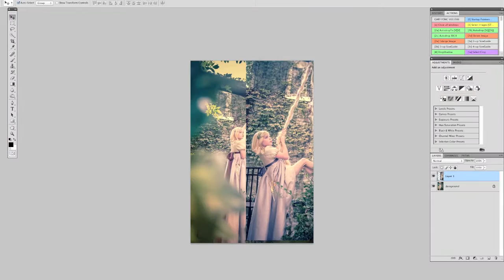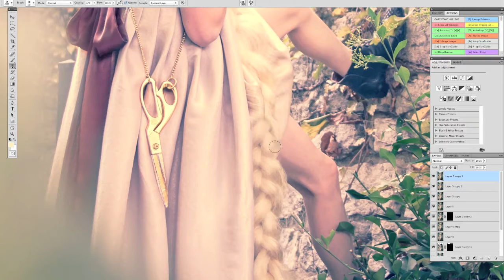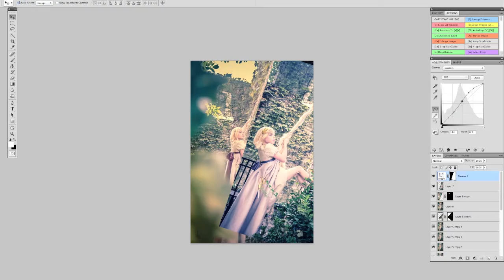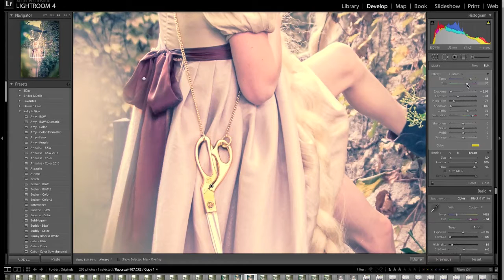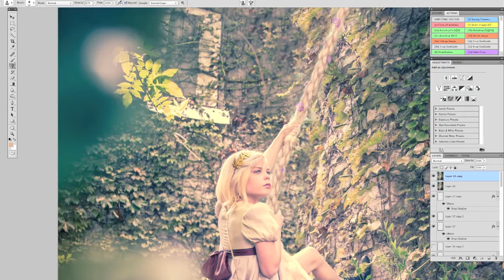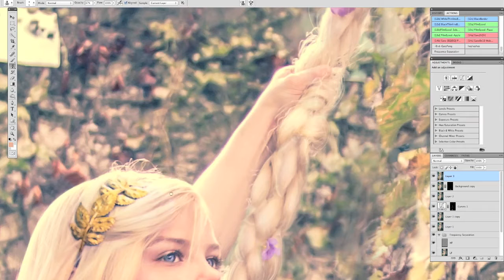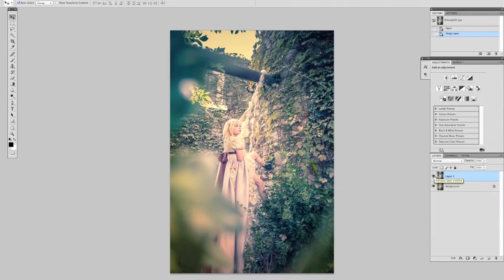Malice of Alice - The Making of "Untangled" by Kelly Is Nice Photography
"Untangled" featuring Alice Lewis, age 10 as Rapunzel by Kelly Is Nice Photography
(A modern day twist on the classic fairytale in which the princess chops off her own hair and saves herself.)